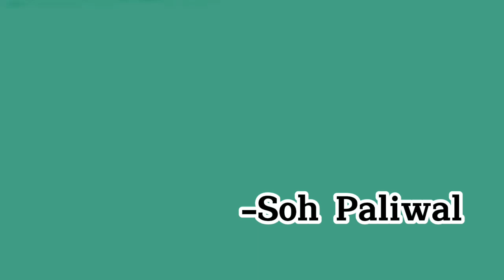•🍡•Podem me dar ideias de povs?•🍡•《☆•Soh paliwal•☆》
▒☕!¡Hi Paliwers!¡☕▒